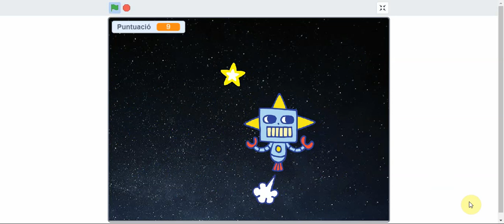Tutorials Scratch: Joc d'atrapar - Missatge de victòria